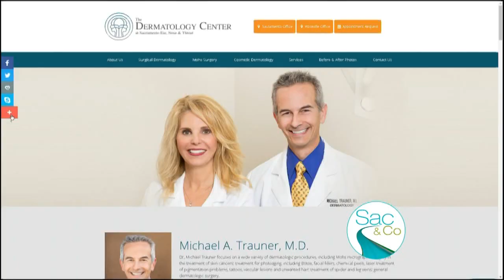Skin Cancer Awareness Month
Enjoy the heat without exposing yourself to the dangers that come with it. It's skin cancer awareness month and we're discussing all of the precautions we should be taking.